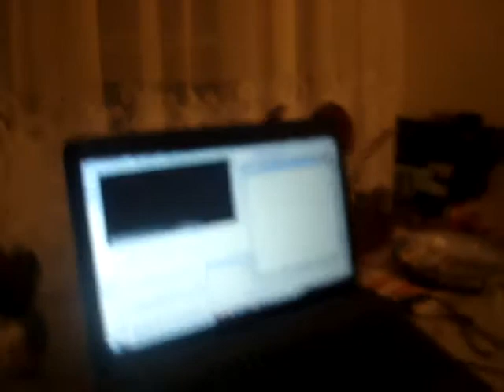Sensor Glove - Sign Language, Test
So, this is my sensor glove prototype. Currently it acts like a keyboard and I can write out all the letters of the alphabet. Tomorrow I'll make it simulate key-combinations like Ctrl + Alt + Del and about 2 months from now I'll add an IMU and I'll be able to move the mouse cursor by moving my hand.

I used:
Arduino Mega
Voltage divider PCB (diy)
Bend sensors (diy)

Notepad (for writing out "hello")
A program I've written in C++ that captures the sensor outputs via Arduino and simulates key events in windows.

Any questions? Ask and they shall be answered :)
Thanks